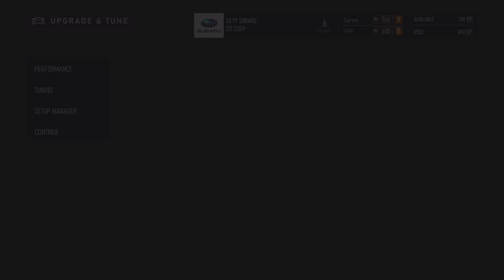Forza Motorsport - Builder's Cup 3/3 Kyalami Grand Prix Circuit: Upgrade Subaru STi and Practice Run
Forza Motorsport - Builder's Cup 3/3 Kyalami Grand Prix Circuit: Upgrade Subaru STi and Practice Run Rumble